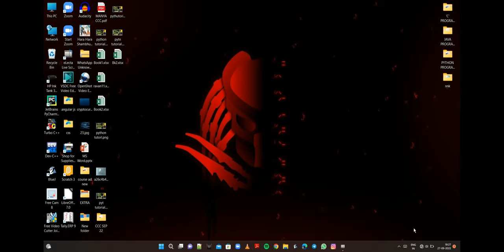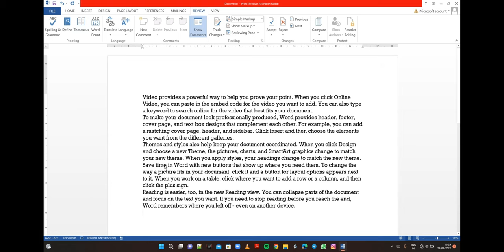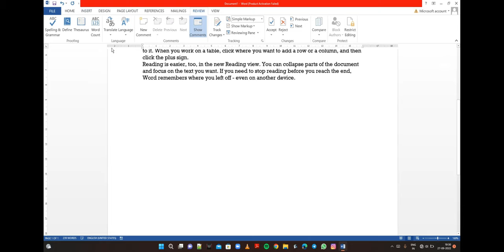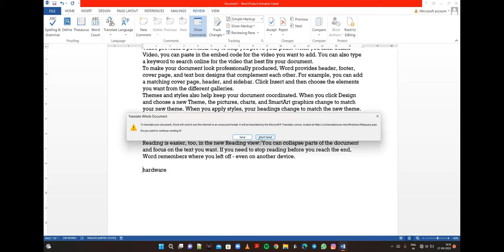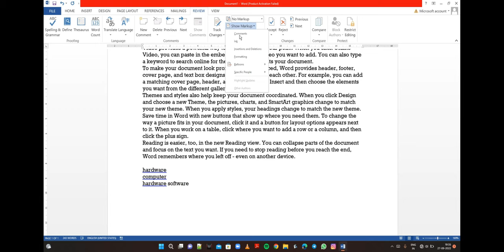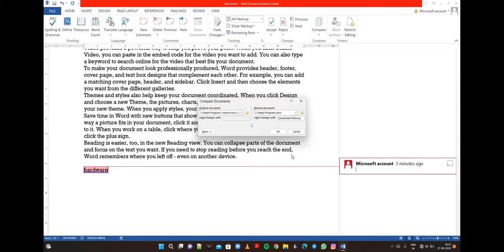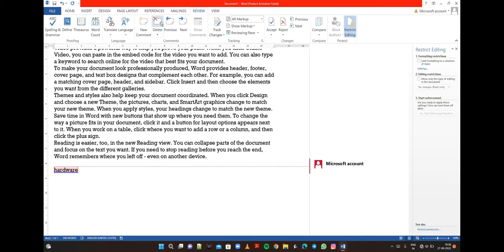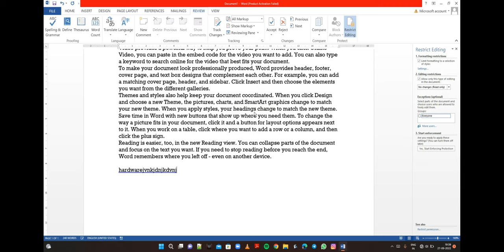Review Tab in MS Word || MS Word tutorial || MS Word Tutorial for Beginner